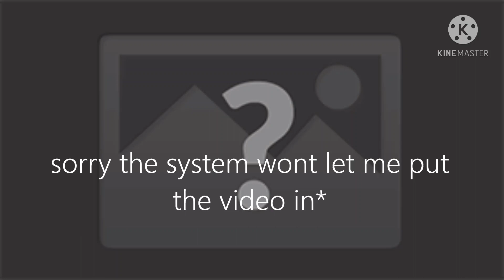Baby Apocalypse - Part 2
So part 1 got a LOT of views and likes, so i made part 2 for u guys 💖
(for some reason I always put its not made for kids :p)